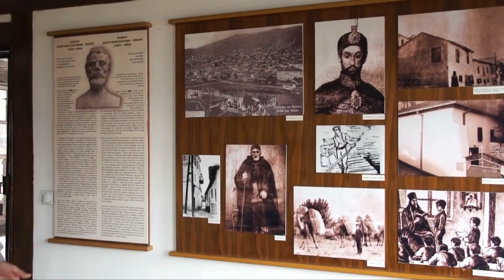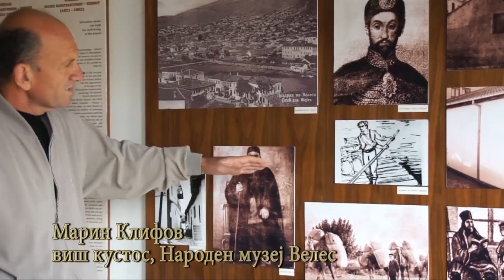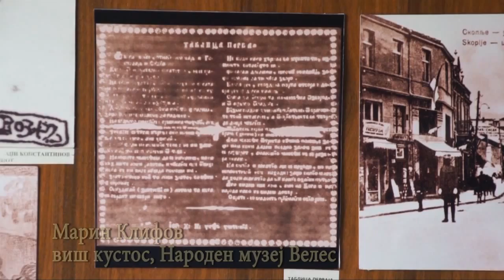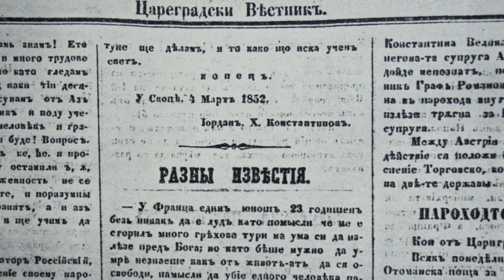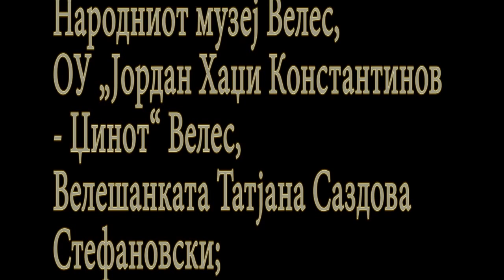Јордан Хаџи Константинов Џинот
Аматерски документарен филм за животот на македонскиот просветител Јордан Хаџи Константинов - Џинот